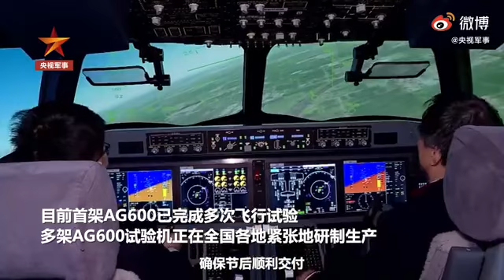Китайская корпорация AVIC представила комплексный тренажер самолета-амфибии AG600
Китайская авиастроительная корпорация AVIC представила комплексный тренажер экипажа самолета-амфибии AG600.
Ранее сообщалось о том, что 28 января 2021 года на авиастроительном предприятии Shaanxi Aircraft Company в Шэньси прошла церемония начала постройки третьего самолета-амфибии AG600 Jiaolong ("Водяной дракон"). AG600 имеет длину 39,3 м, размах крыла 39 м и заявляемый максимальный взлетный вес 53,5 тонны (по ряду китайских источников - до 60 тонн), что делает его самым большим современным гидросамолетом в мире. AG600 имеет четыре турбовинтовых двигателя WJ6 взлетной мощностью по 5100 л.с. (копия советского двигателя АИ-20, производится предприятием China National South Aviation Industry Company (CNSAIC) в Чжучжоу, провинция Хунань) с шестилопастными воздушными винтами.
Было объявлено о разработке двух модификаций самолета AG600 - поисково-спасательной (способна принимать на борт до 50 человек) и пожарной (забор 12 тонн воды).